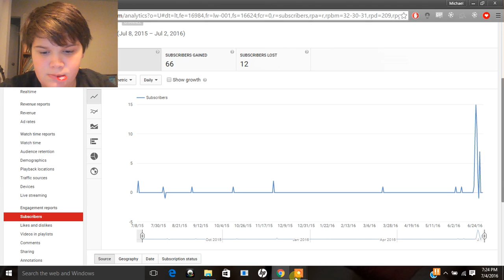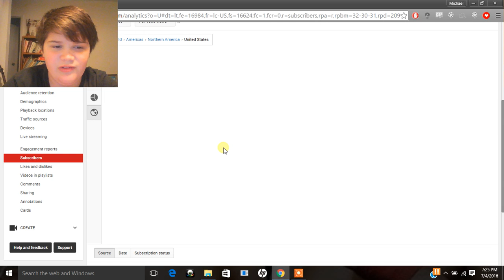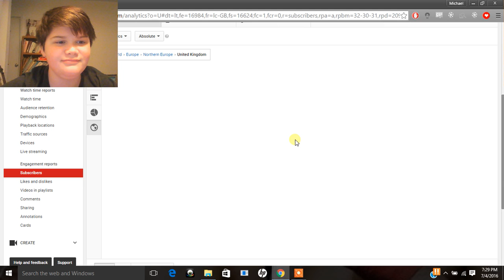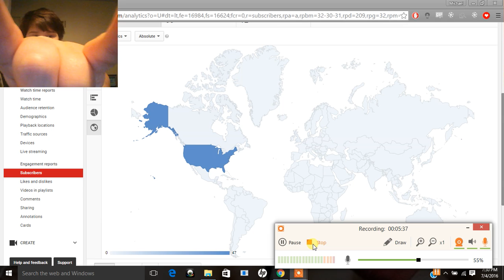Where Are My Subscribers?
BTW to look at links, to look at the shout out rules, and to look at a secret read down below!! Thank you and have a great day!